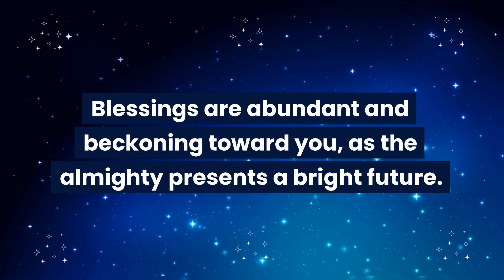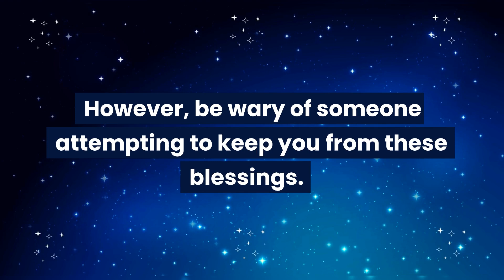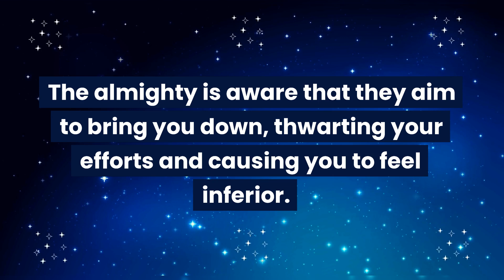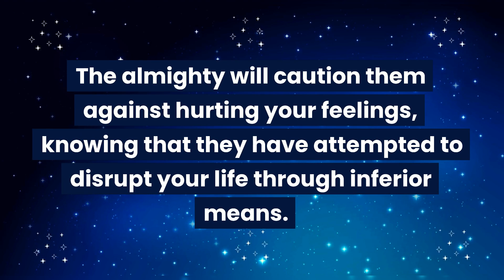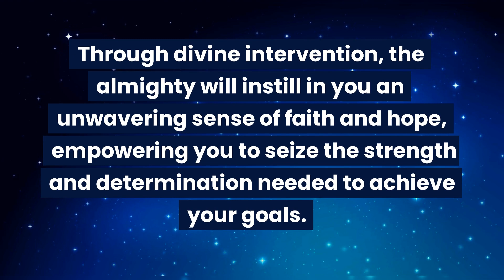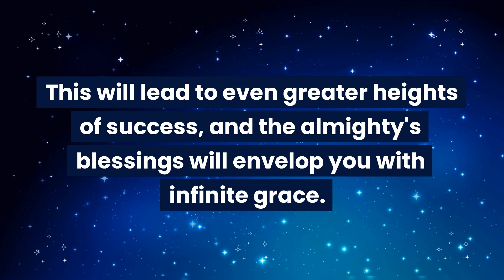God: This person is trying to keep you away from this narcissist, but...